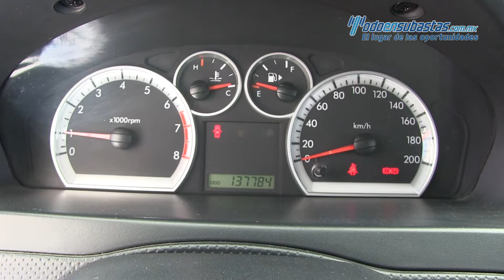Chevrolet / Aveo / 2013 - 149815